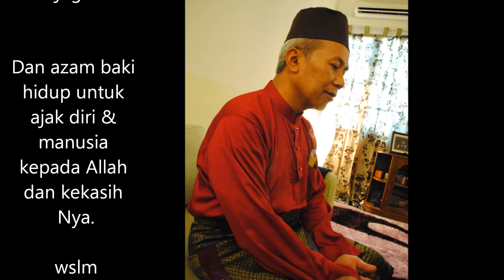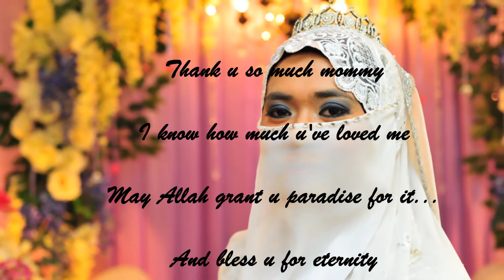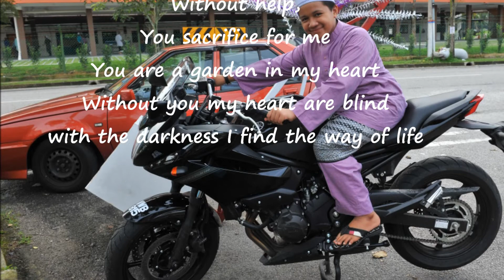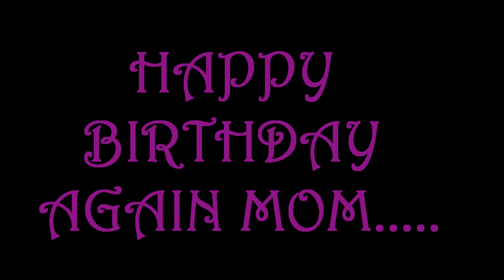ma's 48th birthday